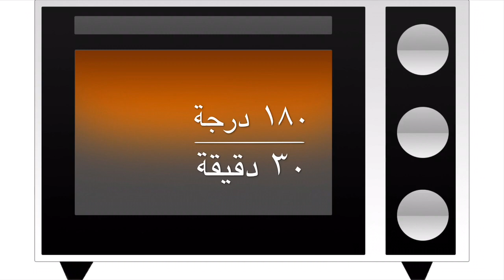طريقة تحضير دجاج وبطاطا بالفرن - How to make grilled chicken and potatoes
دجاج وبطاطا بالفرن بطريقتي

المقادير:
زيت نباتي
٤ بطاطس مقطعة شرائح
٢ ملعقة طعام زيت زيتون
٢ فص ثوم مهروس
٤ قطع دجاج
تتبيلة الدجاج:
٢ ملعقة طعام زيت زيتون
٢ فص ثوم مهروس

ارجو ان يكون الفيديو قد نال اعجابكم
شاركوا الفيديو مع اصدقائكم
واكتبو في التعليقات اقتراحاتكم للوصفات القادمة
شكراً لمتابعتكم